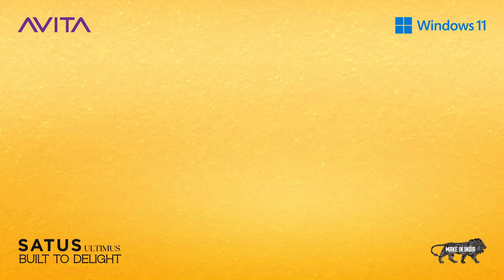AVITA SATUS Ultimus launch | Make in India Laptop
The all-new AVITA ULTIMUS, the first in its series SATUS, is set to make you delve into the universe of enchantment and delight.
AVITA ULTIMUS does everything you aspire to.

-Experience vivid display
14.1 anti-glare FHD (1920x1080)
IPS screen 💻
- Captivating audio & visuals
Equipped with 2x2W stereo speakers, 🔊 integrated 2.0 MP HD Cam 📸 with dual mic🎙️
- Ooze out the vibrancy
6 colour options 🎨
- Lighting fast SSD
Easily upgradable 128GB SSD ⚡
- Finer performance
Powered by Intel®️ Celeron®️ processor 🧠
- Seamless connectivity
1xUSB 2.0, 1xUSB 3.0, and 1x mini HDMI C Type 🔁
- All-day battery life
Up to 8 hours 🔋
- Ultra-thin & light
Weighs only 1.3 kg; 16.9 mm thin 🪶